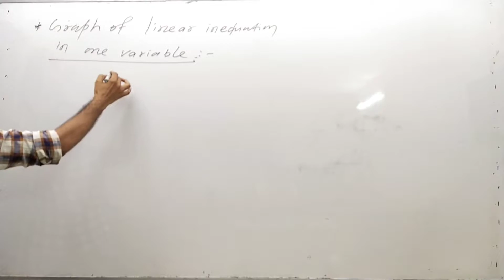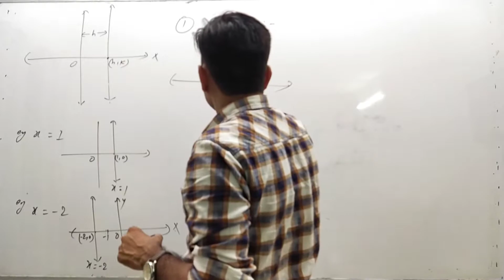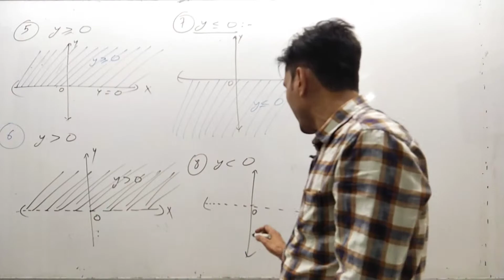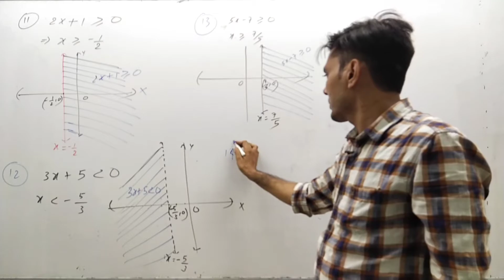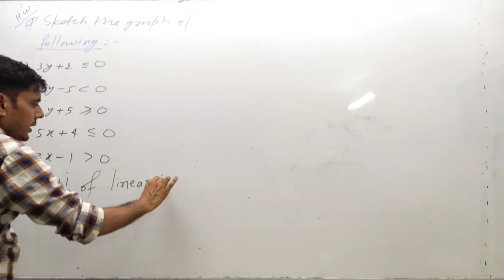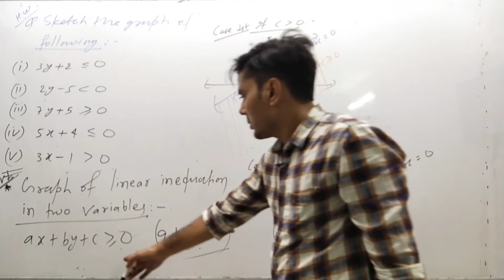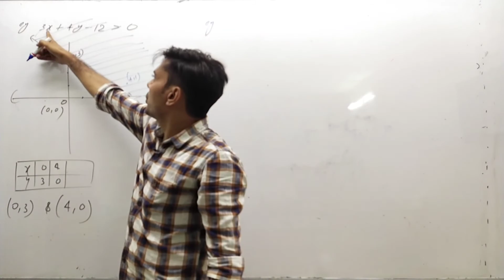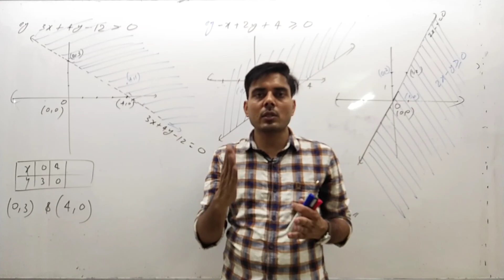Basic Mathematics | Lecture 06 | Dileep Kumar Arya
By : Dileep Kumar Arya